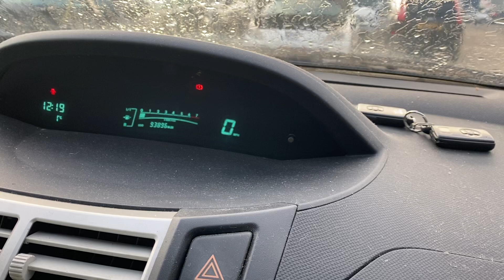Разборка Toyota - Yaris 2005-2011, 1.3 (VIN: VNKJL963X0A031176) YP56FPO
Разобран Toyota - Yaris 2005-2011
Основные характеристики:
Год выпуска: 2006
Двигатель: 2SZD597870
Объём двигателя: 1.3
Тип двигателя: Бензин
Коробка передач: КПП 5-ст.мех.(МКПП)
Кузов: Хэтчбэк 3 дв.
Смотри каталог запчастей Toyota - Yaris 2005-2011 на :
⏰ Режим работы колл-центра:
08:00 – 20:00 – ежедневно

Для наших покупателей:
- бесплатная доставка;